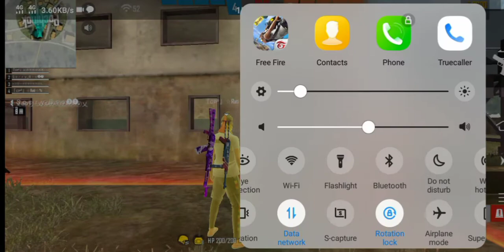Cp team Vs Baba team... (Cp gamer 4.4).....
1st presentions Cp gamer 4.4.

Match--Cp Team Vs Bapa team (Harichandanpur)

Winner--Cp  team (Chaupalli)

Only one best game FREEFIRE.

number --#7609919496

Khela kheliba Au kheleibaa Cp Team raaa abhyasha